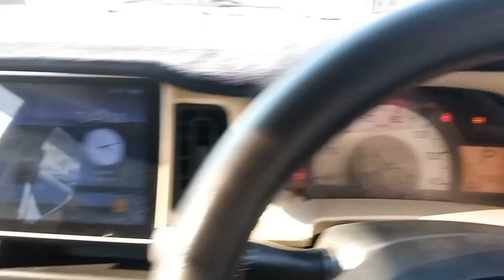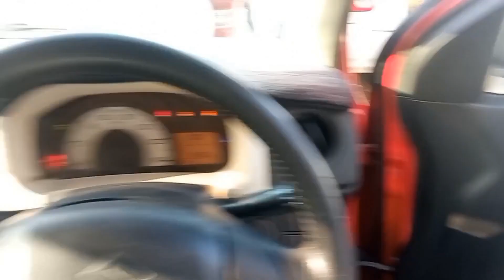Suzuki Alto X 2015 for Sale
Suzuki Alto X 2015
City Name: Karachi | Mileage: 95,683 km

Seller's Comments:
Suzuki Alto Model 2015 Registration 2018 Mileage 95683